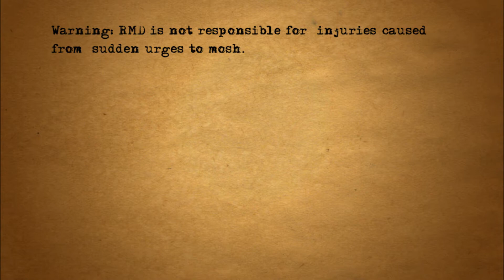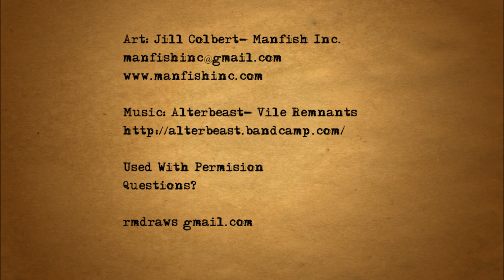Alterbeast- Vile Remnants- Rock Metal Draws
Art: Jill Colbert- Manfish Inc.

Questions?